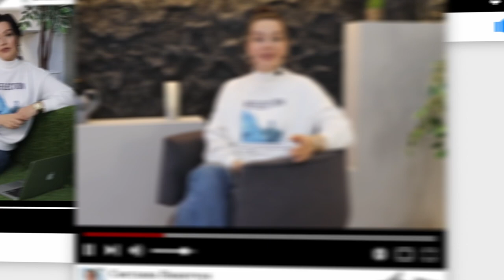КЕТО ДИЕТА. МОЙ ПЕЧАЛЬНЫЙ ОПЫТ. Плюсы и Минусы Кето Диеты.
Про кето диету я узнала в 2017 году на одном из курсов по диетологии. Конечно я тут же захотела испытать эту диету на себе. Рацион был вкусный, много полезных жиров, зелень, красная рыба, икра. Вес уходил молниеносно, энергии прибавилось, я стала больше и активней бегать. Но соблюдать эту диету не легко, ведь каждый день мне приходилось заботиться о том, чтобы в моем холодильнике были нужные мне продукты. Ведь моя семья давно перешла на рациональное питание, которое включает в себя правильные углеводы, белки и жиры. Еще одним негативным фактором было и то, что кето питание не бюджетное, тем не менее, я была настроена решительно и достигла свои заветные 59 кг. Но что пошло не так, и почему я сейчас придерживаюсь рационального питания, об этом я расскажу в видео.

Почему на 1000 калорий я жирею! Физиология похудения!